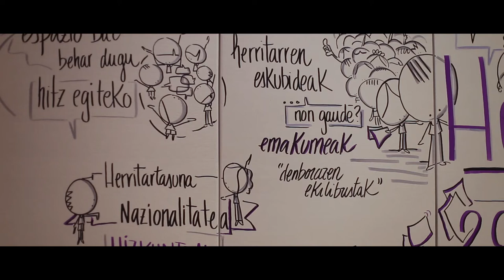Amaia Zufia: "Emakume* gisa aske bizitzeko erabaki nahi dut"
Amaia Zufia mugimendu feministako kideak zergatik eta zertarako erabaki nahi duen adierazi digu feminismoaren ikuspuntutik:

"Emakume* gisa, herri honetan aske bizi eta aske sentitzeko erabaki nahi dut"

"Erabakitzeko gai diren pertsonak behar ditugu erabakitzeko gai den herri bat lortzeko"